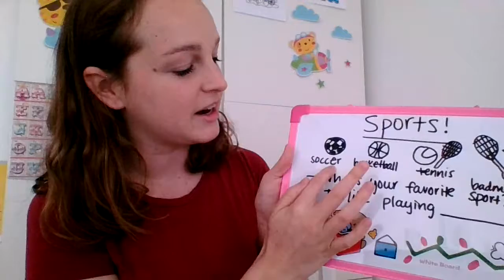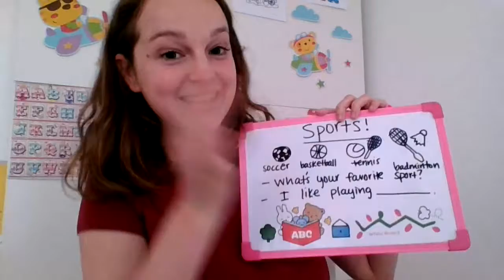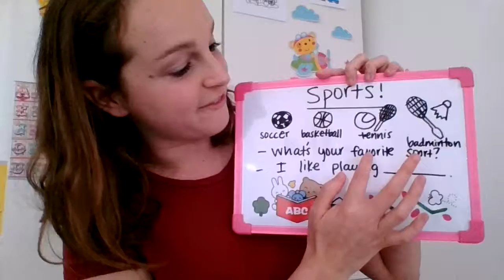Sports crafts video